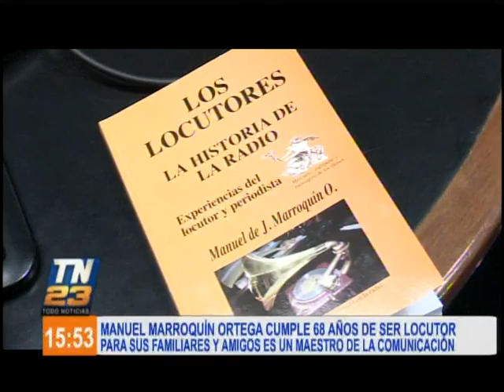Manuel Marroquín Ortega cumple 68 años de ser locutor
En nuestro noticiero, destacamos la gran trayectoria de Manuel Marroquín Ortega, quien a sus 90 años celebra sus 68 años de ser locutor, por lo que se ha convertido en un maestro de la comunicación.